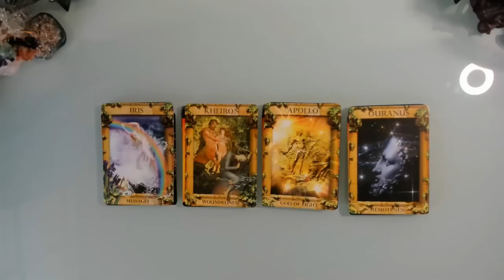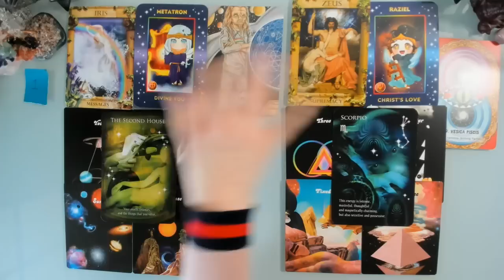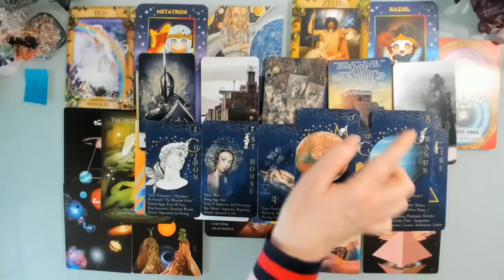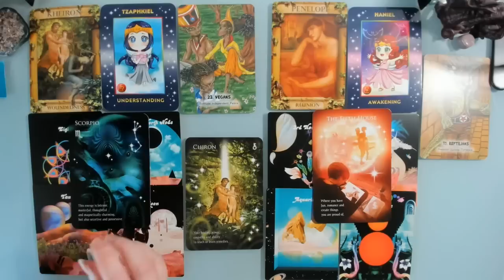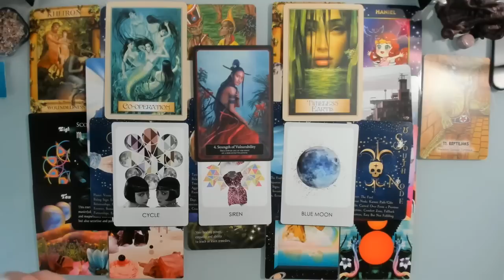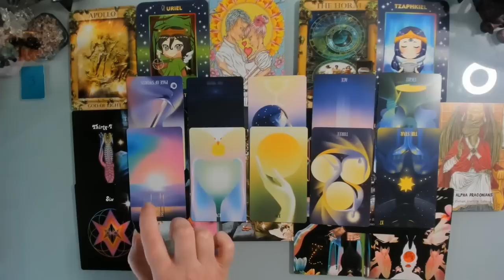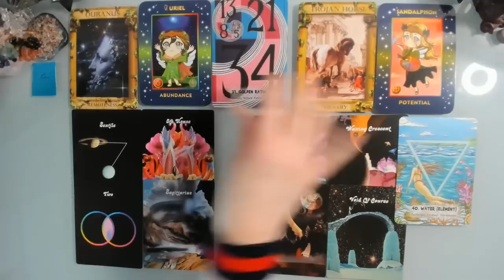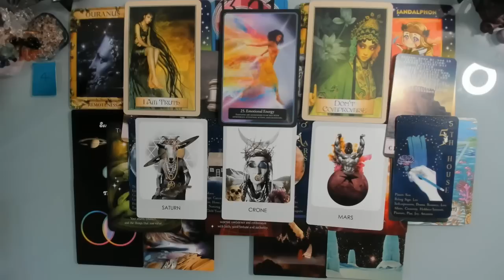YOUR UNIQUE SOUL STAR MAP. 🌟🌞😎 WHO ARE YOU ACROSS ALL LIVES? 💎😊 PICK A CARD.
Welcome Everyone!  Today’s Pick a Card Reading asks what is your unique Soul/Star Map – how does your soul and personality exist and evolve through many lives and reflect this is blessings and challenges with your natal astrology chart? What is the essence of you on a deep soul level and what do you need to balance for true harmony and joy? This is a timeless reading which will reach/find you when the message is for you.

Time stamps

00:00 Introduction
6:24 Pile 1
34:58 Pile 2
57:12  Pile 3
1:16:55  Pile 4

Decks Used

Greek Mythology Reading Cards: Author: Alison Chester Lambert MA; Artist: Richard Crookes; © Findhorn Press/Inner Traditions; available
Chibi Anime Angel Cards: Author: Dawn Brown ; Artist: Crazy Cookie Maniac: © Findhorn press/Inner Traditions; available
Astrology Reading Cards: Author: Alison Chester-Lambert; Artist: Richard Crookes: © Findhorn Press/Inner Traditions; available
White Owl Mystic Arcana: available at: available

Currently I offer video readings (half hour and full hour) and written/photo readings (15, 30 and 60 minutes). You can choose topics and whether you want a general/overall topic read or questions or a combination of both.  If you have particular decks (tarot or oracle) you would like me to use you can let me know in the personalisation box on the Etsy listing you choose, otherwise I will intuitively choose for you.